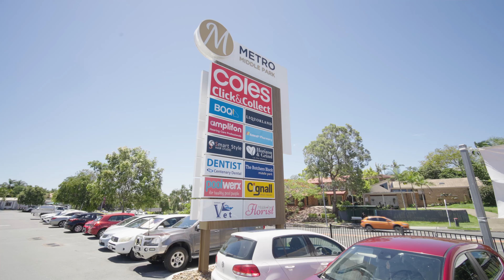8 TAKORA STREET, MIDDLE PARK | RAY WHITE SIMON AU 0433 221 723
Property Video for 8 Takora Street Middle Park

Exclusively marketed by:
RAYWHITE SIMON AU | SALES DIRECTOR 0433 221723